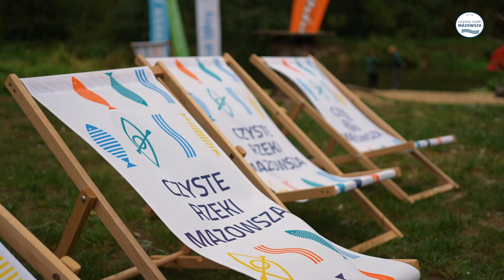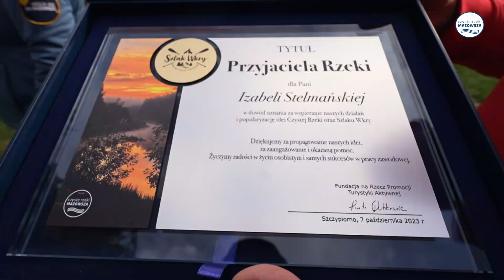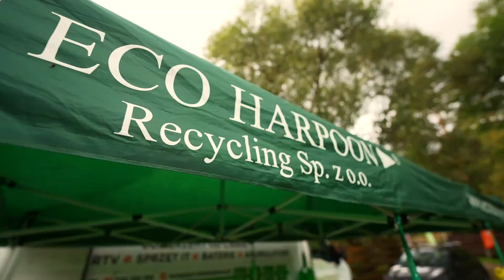Finał sezonu Czyste Rzeki Mazowsza 2023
Film przedstawia finał Akcji Sprzątania Rzek Mazowsza w roku 2023 - zobacz co się działo nad Wkrą 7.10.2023